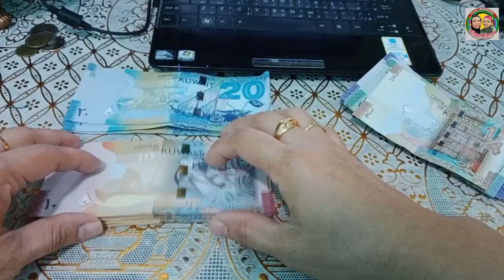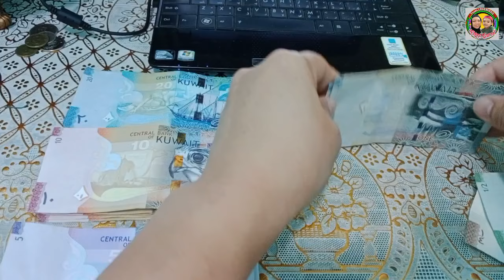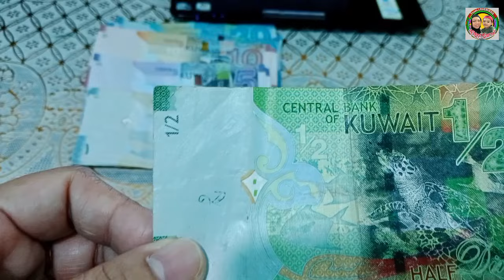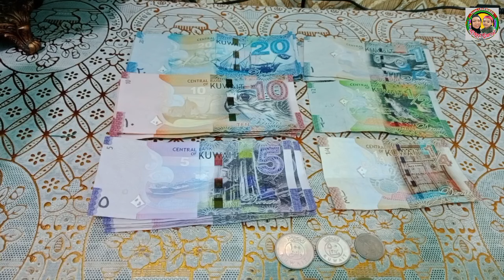THE HIGHEST VALUE CURRENCY IN THE WORLD.